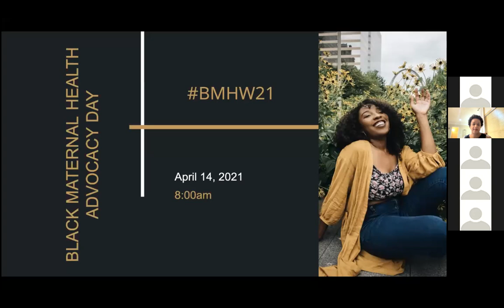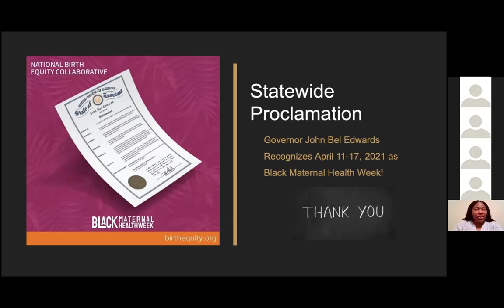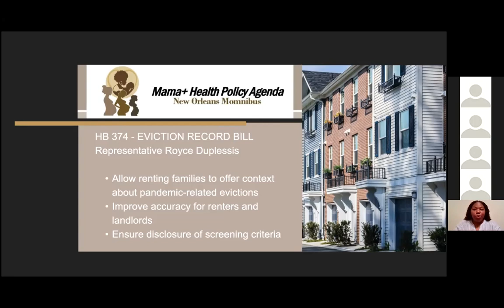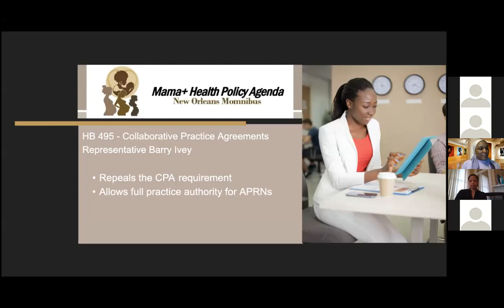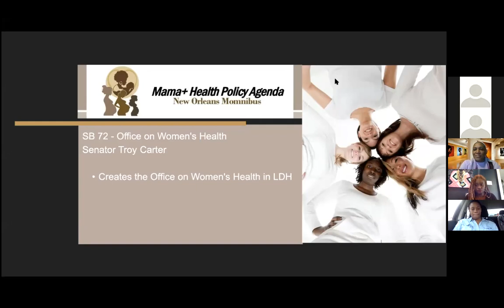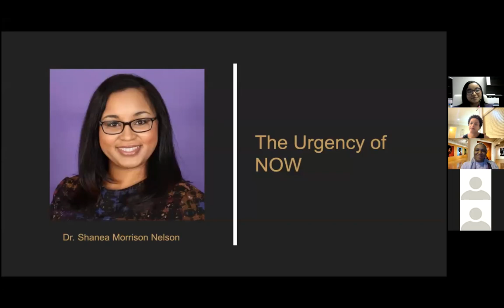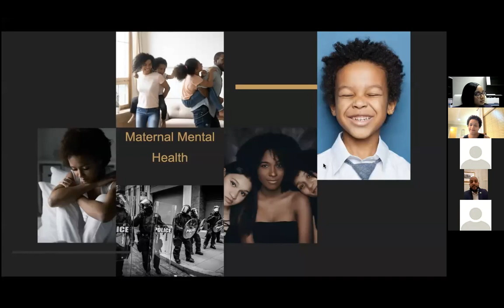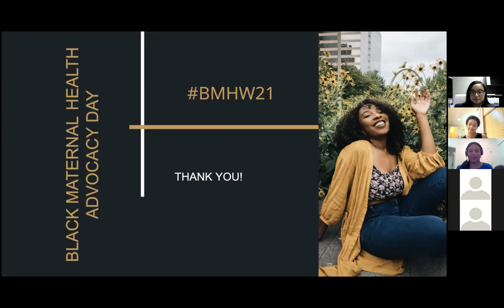Black Maternal Health Advocacy Day 2021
March of Dimes, National Birth Equity Collaborative, Institute of Women and Ethnic Studies, Birthmark Doula Collective, NOLA Breastfeeding Center, Sista Midwife Productions, Community Birth Companion, Saul’s Light, The Preemie Mom Coach, and MOBB United for Social Change, have joined together to host Black Maternal Health Advocacy Day webinar to advocate for health equity for Black moms and Black birthing people during Black Maternal Health Week.

The purpose of the event is to advocate for health equity and justice for Black moms and Black birthing people.  Louisiana has the highest maternal mortality rate in the nation.  According to its 2017 report, the Louisiana Pregnancy Associated Mortality Review Committee deemed 80% of pregnancy-related deaths to be potentially preventable.